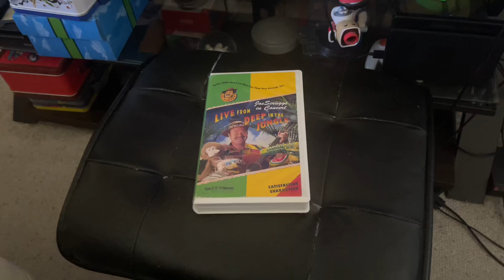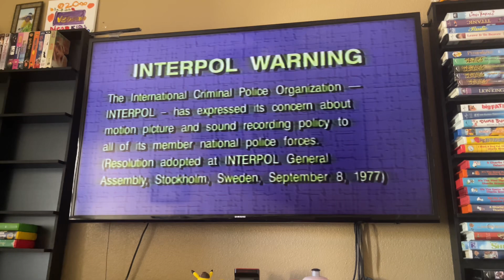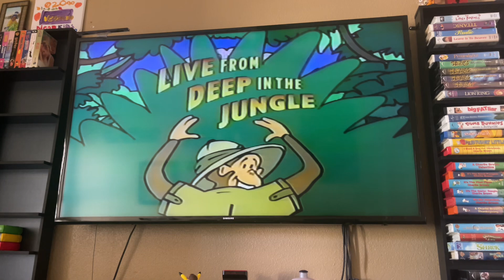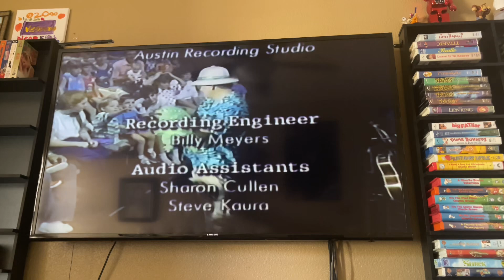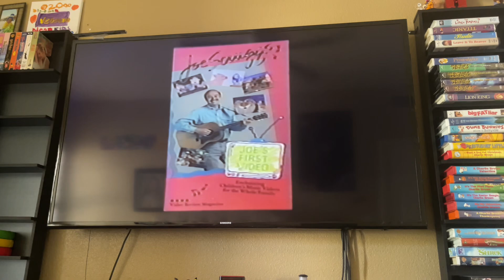Opening And Closing To Joe Scruggs In Concert: Live From Deep In The Juggle 1997 VHS